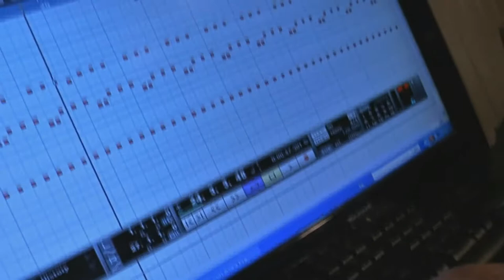SAXMAN MEGA ULTRA SOUND TUNE - new DJ - VERSION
Advanced in structure and sound a real special new version
by OLDVI & UDO AWE and OODB